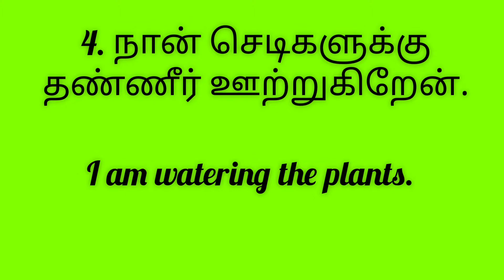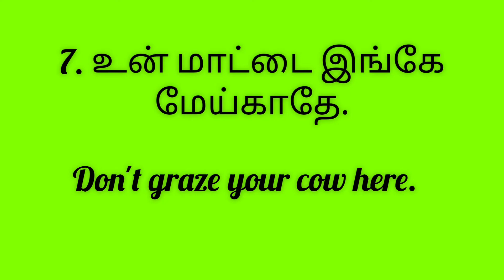#9 Tamil to English translation| Spoken English in Tamil|Daily use sentences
Om Sri Ganesha| Shirdi Saibaba

Tamil to English Spoken English Class Video
Tamil to English Translation Sentences
Short Sentences in English for daily use in Tamil
Learn small English sentences with Tamil meaning
Tamil to English Spoken English in Tamil
English Vocabulary in Tamil meaning
Daily use short English sentences
Build your vocabulary in Tamil
English Vocabulary lesson in Tamil meaning
Daily Use English Vocabulary in Tamil
தமிழ்வழி ஆங்கிலம்
அடிப்படை ஆங்கிலம்
ஸ்போக்கன் இங்கிலீஷ்
Daily ten #12
Daily 10 #12
ஆங்கில இலக்கணம்
எளிய முறையில் ஆங்கிலம் கற்றுக்கொள்வது எப்படி?
தினமும் உரையாட பயன்படும் 30 சிறு சிறு ஆங்கில வாக்கியங்கள்